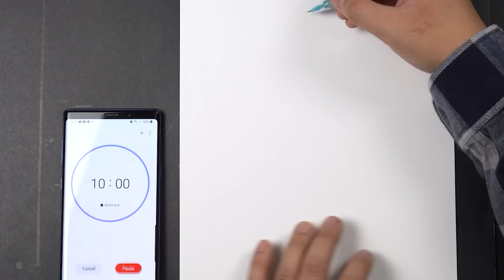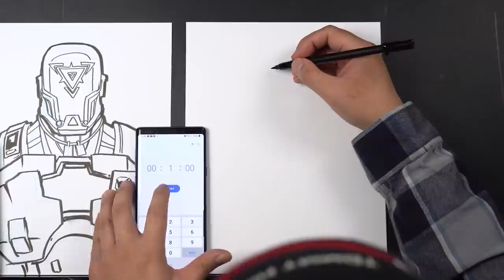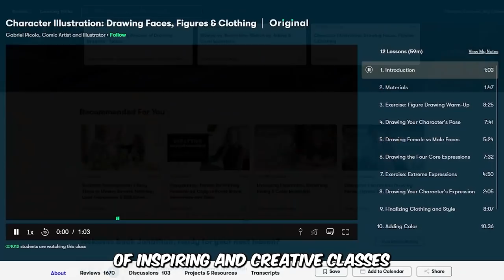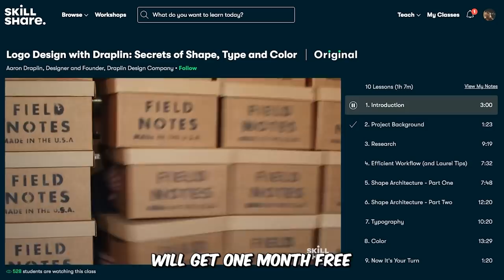MARVEL ARTIST draws VALORANT in 1000 MIN | 100 MIN | 10 MIN | 1 MIN & 10 SECONDS???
I draw ALL VALORANT AGENTS in 1000 Minutes, 100 Minutes, 10 Minutes, 1 Minute and 10 Seconds!